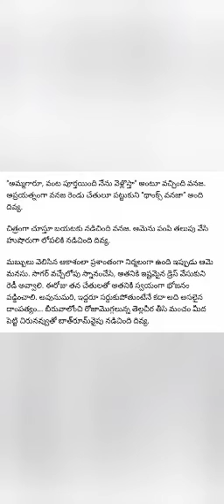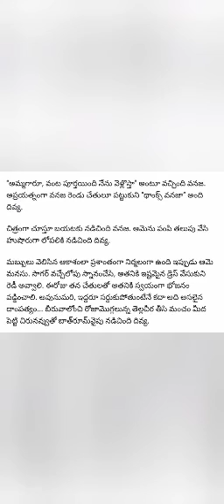సర్దుకుపోదాం రండిtelugu motivational stories telugustories telugu heart touching stories